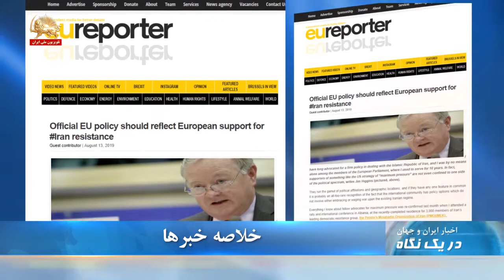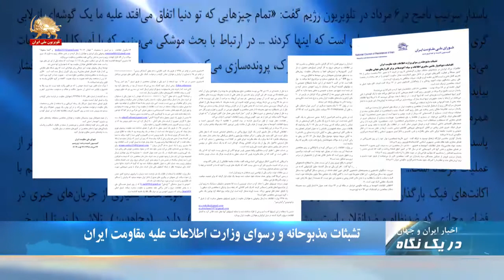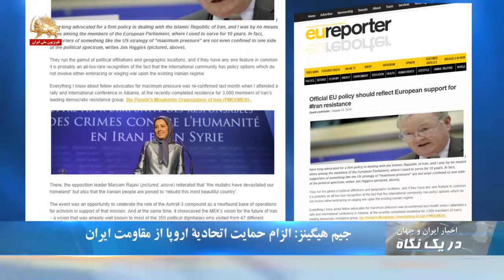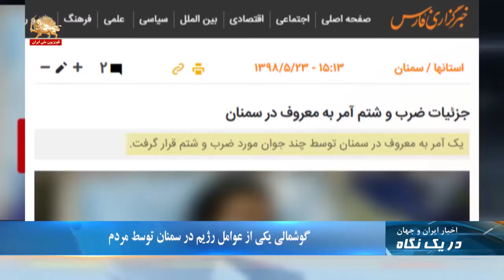تشبثات مذبوحانه و رسوای وزارت اطلاعات علیه مقاومت ایران - در یک نگاه